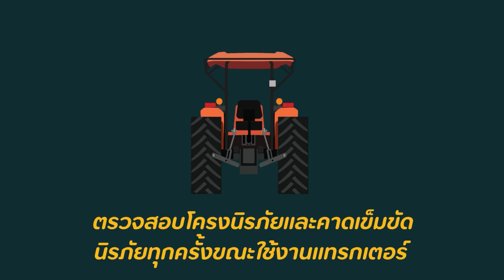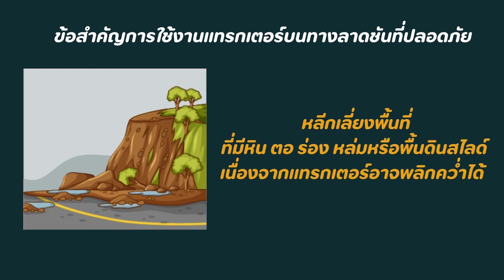คูโบต้าขับปลอดภัย : 8 ข้อสำคัญ ขับแทรกเตอร์บนทางลาดชันอย่างปลอดภัย 👩‍🚒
👉 ในหลายๆพื้นที่ก็มีการขับแทรกเตอร์บนทางลาดชันอยู่กันเป็นประจำ ผู้ใช้งานควรคำนึงถึงความปลอดภัยในการปฏิบัติงาน พื้นที่ทางลาดชันเป็นพื้นที่ที่ต้องระมัดระวังเป็นพิเศษ เนื่องจากจะทำให้รถเสียการควบคุมและพลิกคว่ำได้ ซึ่งอาจทำให้ผู้ใช้งานได้รับบาดเจ็บหรือเสียชีวิตได้

คูโบต้าขับปลอดภัยคลิปนี้ ขอแชร์ "8 ข้อสำคัญ ขับแทรกเตอร์บนทางลาดชันอย่างไรให้ปลอดภัย" มาฝากกัน ไปดูกันเลย... 🥰
อย่าลืม ! กดติดตาม และกดสั่นกระดิ่งเราไว้ เพื่อไม่ให้พลาดข่าวสารความรู้ดีดีจากทางสยามคูโบต้ากันนะครับ🔔
☎️ สอบถามข้อมูลเพิ่มเติมได้ที่ร้านผู้แทนจำหน่าย หรือ KUBOTA CONNECT 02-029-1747
🔎 ดูข้อมูลสินค้า และอื่น ๆ ของสยามคูโบต้าได้ที่เว็บไซต์
📢 อัปเดตสิทธิพิเศษมากมายสำหรับลูกค้า ผ่าน Line Official Account : @siamkubota
🎥 รับชมวิดีโอความรู้ และการใช้งานเครื่องจักรกลการเกษตร ได้ที่ : YouTube หรือ Tiktok ช่อง Siam Kubota